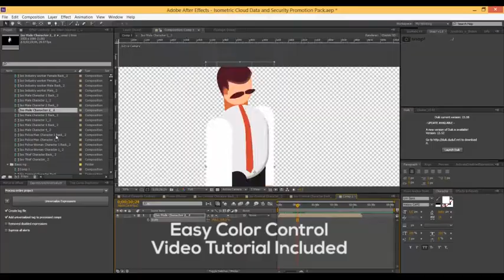Gradient Isometric Crypto and Blockchain Promotion Kit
This animated Gradient Isometric Crypto and Blockchain Promotion Kit is specially made for Data Processing, Ico Process, Money Circulation, Currency Flow, Crypto Transfer type of project.